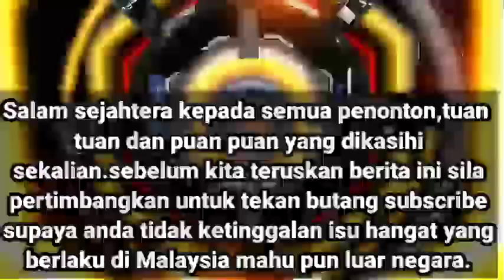ISMAIL SABRI PECAT NUR JAZLAN⁉️